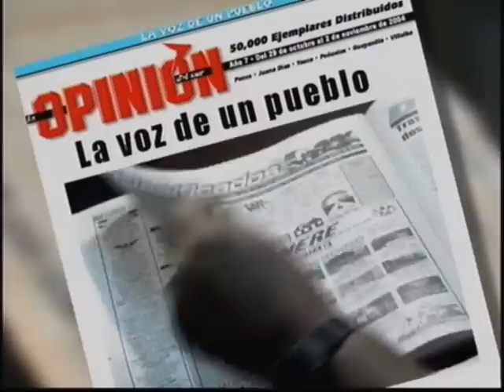4to. seg. Impacto Total Edicion 18 de junio de 2011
4to. seg. Impacto Total Edición 18 de junio de 2011